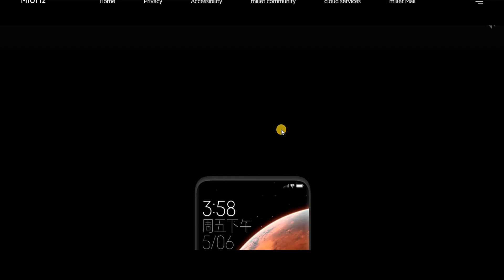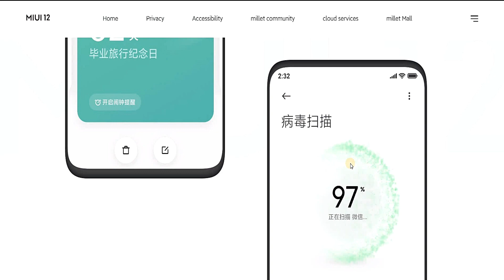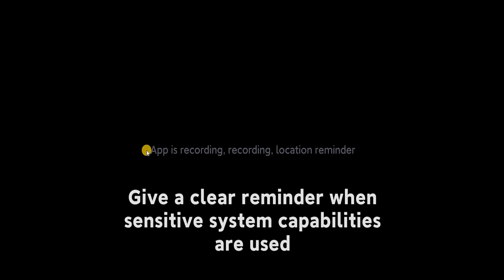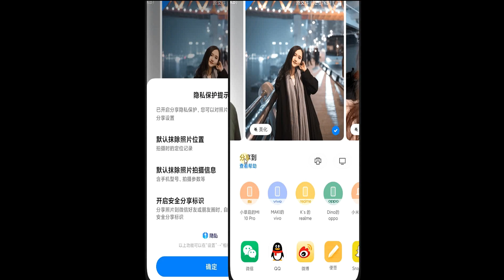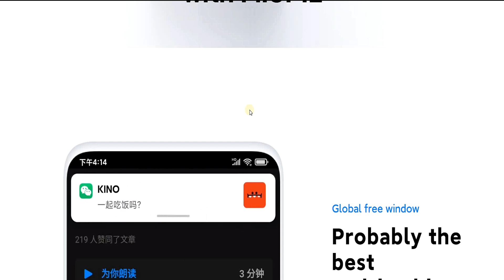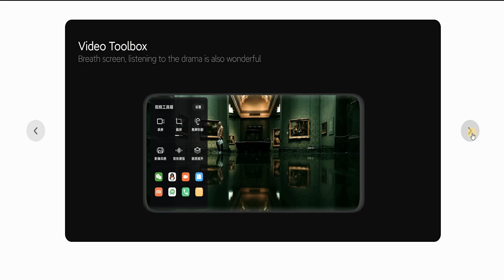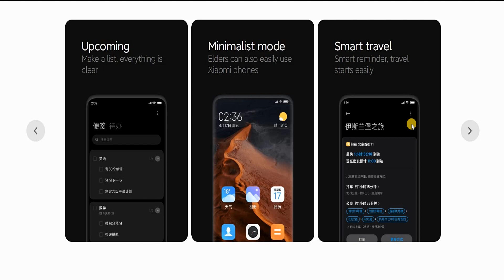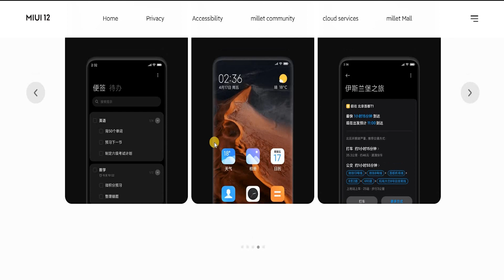Xiaomi MIUI 12 Officially Released - TOP NEW FEATURES | Miui 12 Official Device List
Xiaomi has announced a new version of its Android skin MIUI. Succeeding MIUI 11, the latest MIUI 12 software will bring a number of UI and visual improvements to eligible Xiaomi phones. It also gets new features such as a revamped dark mode, improved privacy and security tools, new animations, new wallpapers, and much more.

At its MIUI 12 reveal event, Xiaomi also noted that MIUI now has 310 million monthly active users and that the latest version is the first mobile operating system that has passed TÜV Rheinland’s “Android System Enhanced Privacy Protection Test.”

Let’s break down all the new features of MIUI 12 along with details about phones eligible to receive the update.

You've got the chance to win ₹10000 or $200 cash or A Product Of Same Worth.